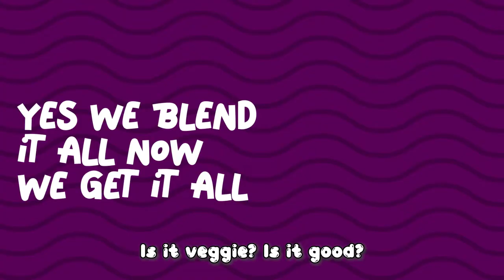FRUIT & VEGETABLE SONG VIDEO FOR KIDS IN ENGLISH | Toujours Kids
Toujours! We love it! Love it!

Toujours Kids Fruits & Vegetable Blend is a yummy blend of fruits & vegetables enriched with vitamins and calcium directly extracted from a mixture of Broccoli, Tomatoes, Habbatus Sauda, Saffron and other selected superfoods that are great to help boost immunity & brain development. It is also designed to help kids love fruits and vegetables as well as increase their appetite. It has a fruity flavour and subtle veggie aftertaste that helps kids become accustomed to love the taste of vegetables. On top of it Toujours Kids is a dietary fibre that aids digestion and promotes overall digestive health.